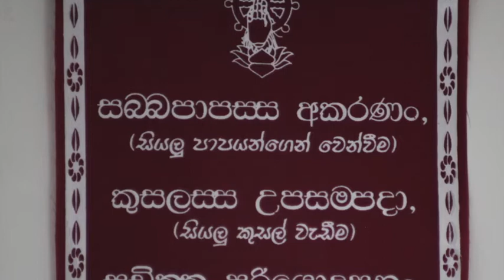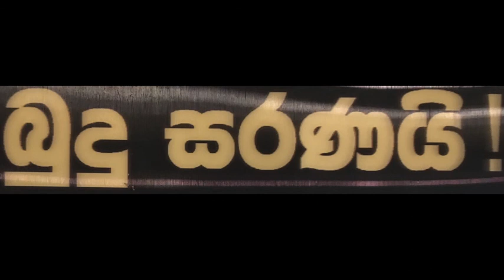ධර්ම දෙශනා - Ven. Mahiyangane Dhammapala Thero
Ven. Mahiyangane Dhammapala Thero